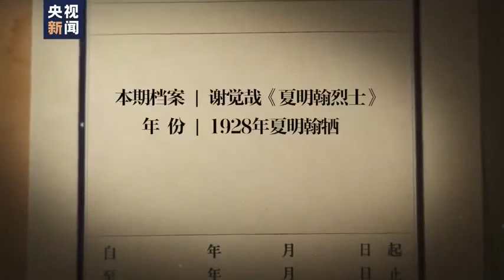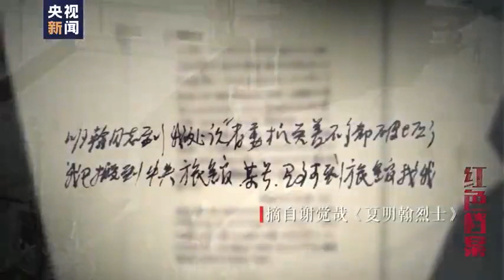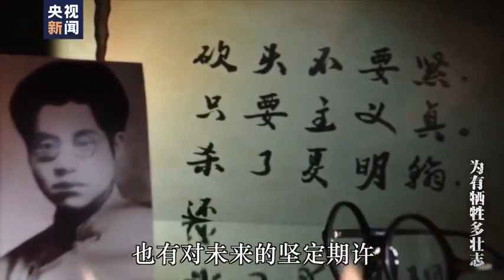军史记忆临刑前，夏明翰在枪口下写就义诗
1928年3月18日，由于叛徒出卖，共产党人夏明翰不幸被捕。敌人对他施用酷刑，但他始终未说出一句“情报”。1928年3月20日夏明翰英勇就义。年仅28岁的他在枪口下留下了人生最后20个字：“砍头不要紧，只要主义真。杀了夏明翰，还有后来人。”致敬！